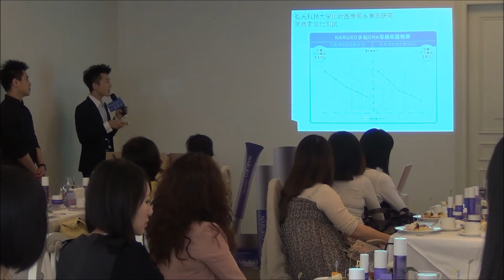牛爾親研NARUKO‧凱鈞老師的美肌教室45 DNA深層修護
講到DNA大家會想到什麼？基因？！親子鑑定？！近幾年DNA成份的保養話題一直很火紅，但大家知道什麼是DNA嗎？肌膚和DNA是什麼樣的關係？如何運用DNA來幫肌膚達到深層修護呢？請凱鈞老師來幫大家解答吧！